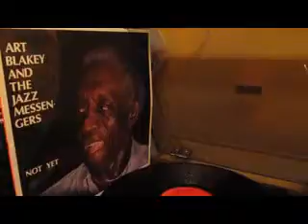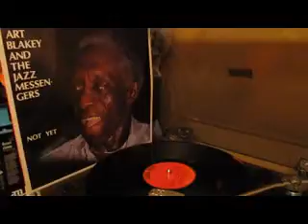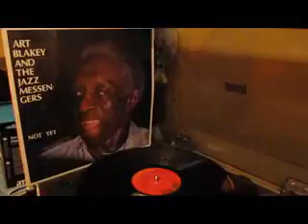Art Blakey & The Jazz Messengers – Not Yet (Soul Note – 121105-1) Italy 1988